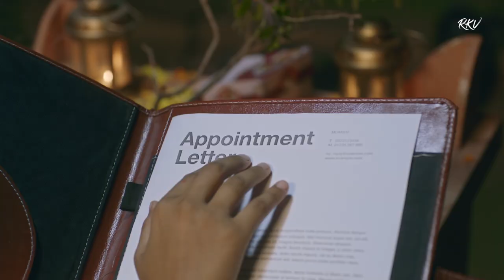JAYAZ - RAHUL VAIDYA RKV | SANA AMIN SHEIKH | MANEESH - TEJAS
Love is a feeling...love is passion...love is togetherness...love is letting go. Love is another universe which we all inhabit.
Presenting RAHUL VAIDYA'S "JAYAZ" ... let the love flow.

listen to jayaz on

Produced by : RKV Entertainment pvt ltd

Song: Jayaz
Singer: Rahul Vaidya RKV
Lyrics: Sardaraa (Sandeep Singh)
Sound Production: Harshit Chauhan and Durgesh Rajbhatt
Mixed & Mastered By Tosief Shaikh
Assisted By Prasad Maha
Live guitars : Shomu Seal
Bass guitar: Gogoi Akashdeep (akky)
Recorded at EmSqure studios

Special Thanks :Toshi Sabri
Special Thanks : Megha Israni
Special Thanks : Varun Bidiye

Video Credits
Director: Sidhaant Sachdev
Cinematography: Jay bodas
Editor:Hardik Reen
Chief assistant director : Rishabh Dahiya
2nd assistant director : Siddharth Pankaj Gauba
Costume assistant : Preeti
Executive producers: Sunil pujari and sandeep Tribhuvan
Art director : Ravi
Styled by : @tiara_gal
Outfits by : @celioindia

Full Lyrics

Ik baat kehni hai tujhe
Aadat bana le mujhe
Ban ja wajah tu wo meri
Jeene ko ho jo zaroori
Dilon ka ye karaar
Hua hai mere yaar
Tabhi to beshumaar
Hua hai mujhe pyaar
Jayaz hai rishta tera mujhse
Milna mera tujhse
Na hona juda mujhse

Khwaahishon ko mile
Tere dar ke raaste
Aankhon ne hai kaha
Mere dil se raaz ye
Jab ho mere saath me tu
Lag rab hai rubaroo
Chup hai dono ke ye lab par
Dil kare guftagoo